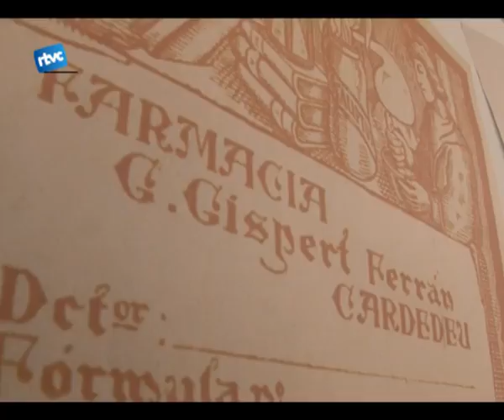Papers i medicaments al Museu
Nova exposició a la primera planta del Museu Arxiu Tomàs Balvey. Papersrelacionats amb món del medicament omplen parets i vitrinas en aquest espai. Una vegada més, el Museu vol recordar la farmàcia de Tomàs Balvey.